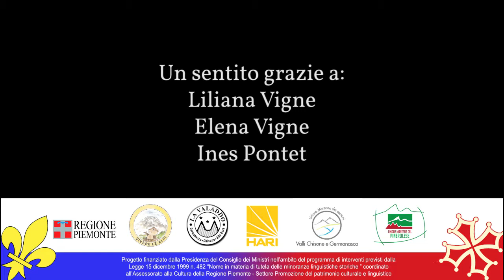Le sorelle Vigne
In questo video le sorelle Liliana e Elena Vigne, che abbiamo già incontrato in questo progetto, cambiano lingua. Non più il francese quindi, ma l'occitano per raccontare alcuni oggetti presenti nella loro casa d'infanzia.

Questo video fa parte del progetto "Ricordi e racconti. Un viaggio alla scoperta delle nostre valli... in francese e occitano", realizzato grazie ai finanziamenti per la legge 482/1999 per la tutela e la promozione delle lingue minoritarie.